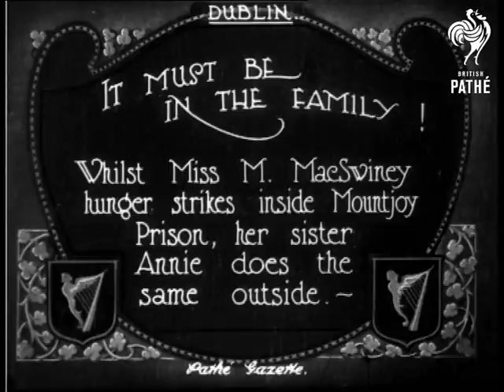It Must Be In Family (1922)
Dublin, Republic of Ireland (Eire, Southern Ireland).

Item title reads - It must be in the family!  Whilst Miss Mary MacSwiney hunger strikes inside Mountjoy Prison, her sister Annie does the same outside.

L/S of small crowd of people outside the prison gates. M/S of a bed behind two screens, C/U of Annie MacSwiney laid on the bed looking tired and miserable, she is wrapped up in coats.

Note: there is a longer item about this story entitled 'Miss Mary MacSwiney' on *PM0290* - EB 2001.
 FILM ID:440.31